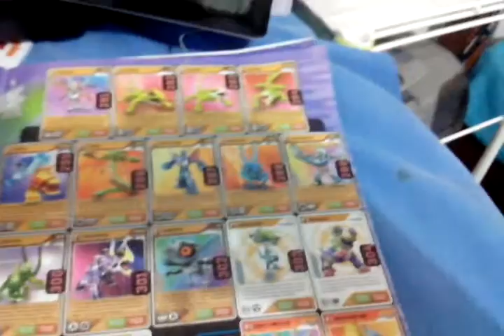Invizimals desafios ocultos: criaturas (rocha)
-bearserker (pup)
-bearserker (colt)
-bearserker (max)
-boneshell (pup)
-boneshell (colt)
-boneshell (max)
-bullhorn (pup)
-bullhorn (colt)
-bullhorn (max)
-calc-owl-ator (pup)
-calc-owl-ator (colt)
-calc-owl-ator (max)
-cerberus (pup)
-cerberus (colt)
-csrberus (max)
-crocorilla (pup)
-crocorilla (colt)
-crocorilla (max)
-crooky (pup)
-crooky (colt)
-crooky (max)
-draco (pup)
-draco (colt)
-draco (max)
-hydra (pup)
-hydra (colt)
-hydra (max)
-jetcrab (pup)
-jetcrab (colt)
-jetcrab (max)
-lizard queen (pup)
-lizard queen (colt)
-lizard queen (max)
-metalmutt (pup)
-metalmutt (colt - metal)
-metalmutt (max)
-roboquito (pup)
-roboquito (colt)
-roboquito (max)
-scalinha (pup)
-scalinha (colt)
-scalinha (max)
-fusion (max - lendário)
-gorgon (max - lendário)
-kabuto-robo (max - lendário)
-runglerbot (max - lendário)
-shapeshifter (max - metal - lendário)
-skeletail (max - lendário)
-triceratops (max - lendário)
-roboquito (pup - metal)
-lizard queen (colt - diamante)
-metalmutt (pup - diamante)
-metalmutt (colt - diamante)
-metalmutt (max - diamante)